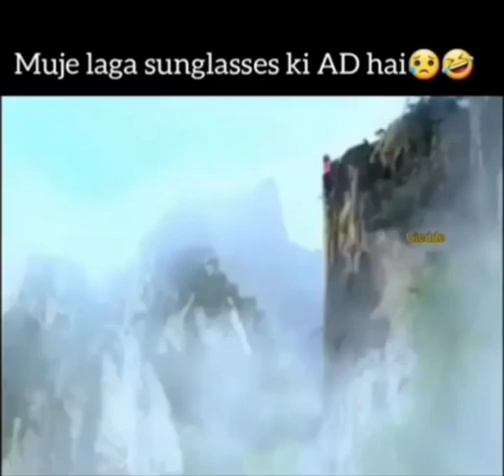new ideas for 10k complete